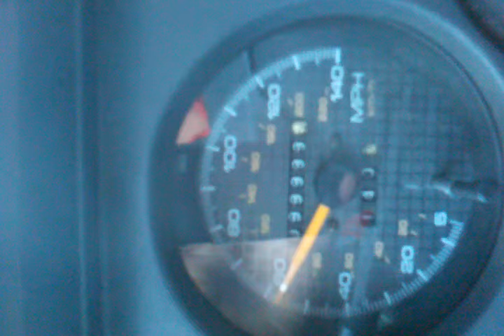Trans Am miles rolls over 100K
Not much i need to post right now, video i took a while back when the car rolled over 100K, through the abuse this car has been through rolling over that is awesome for me.